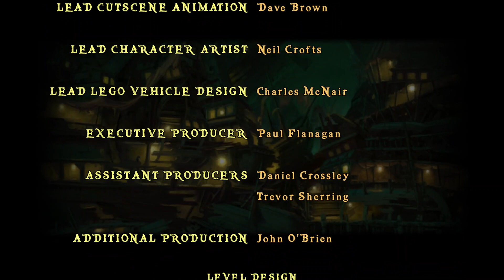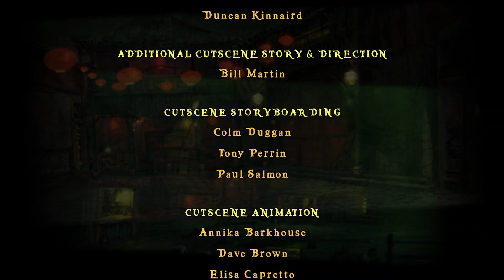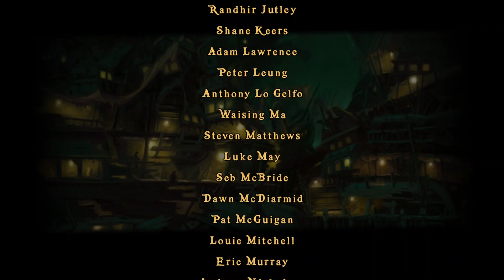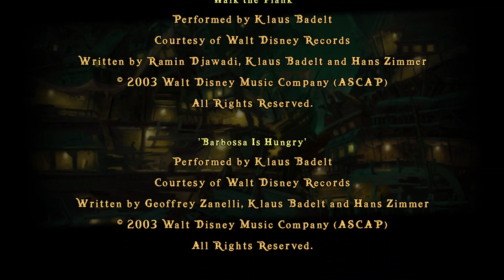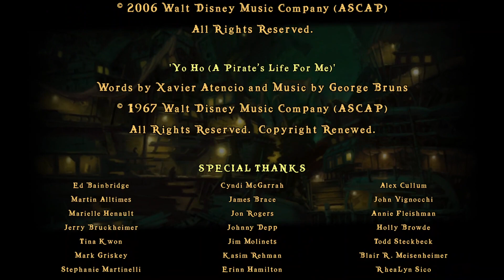LEGO Pirates of the Caribbean [100%] [#027] Das Fahrgeschäft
LEGO Pirates of the Caribbean [100%] [#027] Das Fahrgeschäft [Deutsch/German] [HD]

Informationen zum Spiel:

Spiel: LEGO Pirates of the Caribbean: Das Videospiel
Erstveröffentlichung: 10. Mai 2011
Entwickler: Traveller's Tales
Publisher: The Walt Disney Company
Plattform: Multi-Plattform
Genre: Action-Adventure

Spielprinzip:

Das Spiel umfasst die ersten vier Filme der Reihe und es gibt über 70 Charaktere, aus denen man wählen kann. Man muss verschiedene Level bestehen und dabei Münzen sammeln.

Die verschiedenen  Level  beziehen sich auf die Schlachten aus den Filmen und man kann in dem jeweiligen Level aus den Charakteren wählen, die in diesem Akt auch beteiligt waren. Während des Spiels laufen immer wieder sogenannte ,,Cut-Scenes" in denen gezeigt wird was zuvor oder währenddessen oder danach passiert.